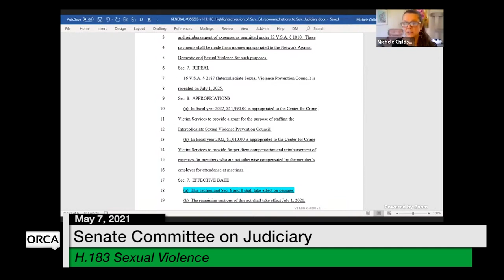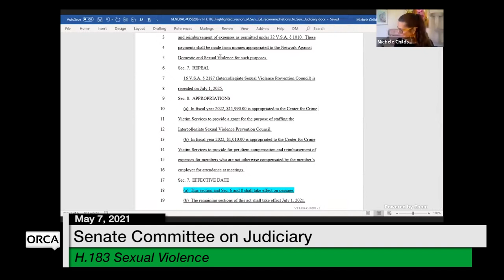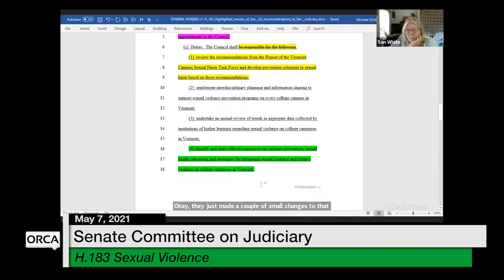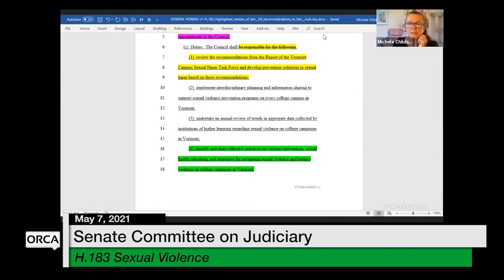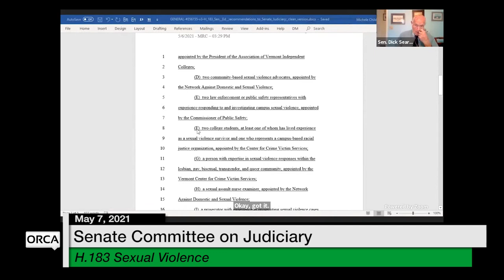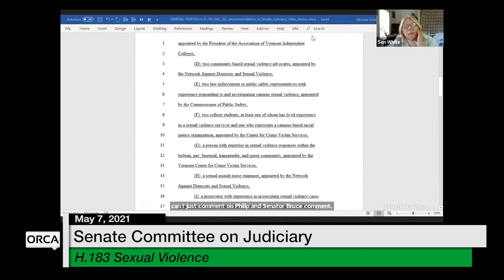Vermont State House - H.183 Sexual Violence 5/7/2021